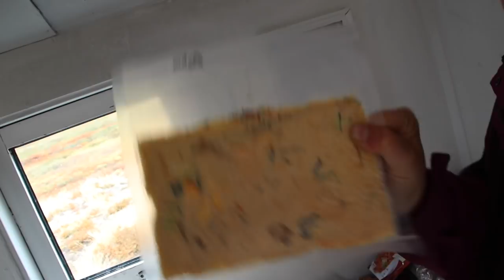Grönland Zusammenfassung (2)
Teil 3 dann ganz bald!
Wichtiger Hinweis für Patrons: Wenn ihr des hier guckt werdet ihr ein bisschen gespoilert für die weiteren Teile der Langfassung... Könnt ihr natürlich trotzdem machen, aber ich wollte euch ja nur gewarnt haben. ;-)
Für alle anderen:
Da gibts dann die Langfassung von Grönland mit Hintergrundinfos zum Land, zu den Leuten und besonders zur Natur und und den geologischen und geographischen Besonderheiten der Arktis. Auch zu Tieren und Pflanzen kommt noch ein Spezial und zu den Inuit.
Joa.
Soweit!